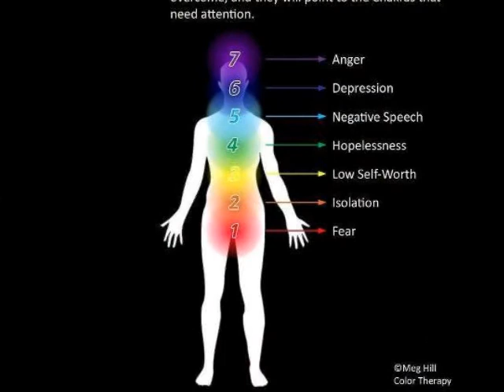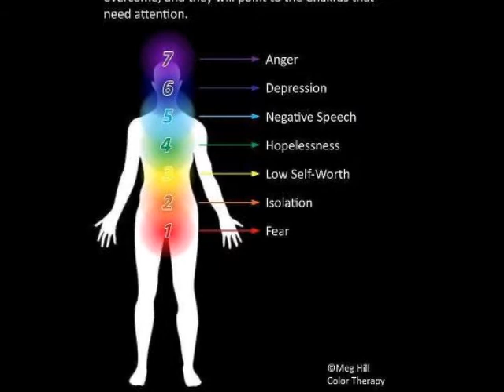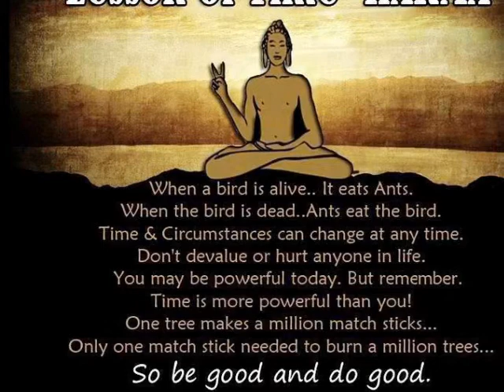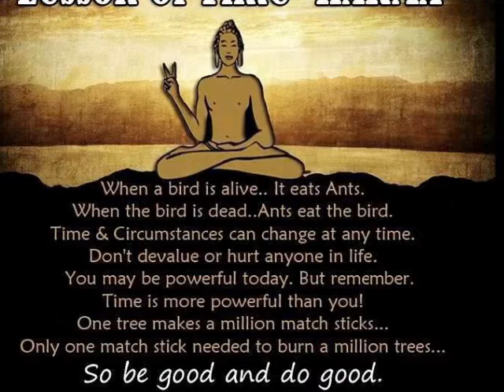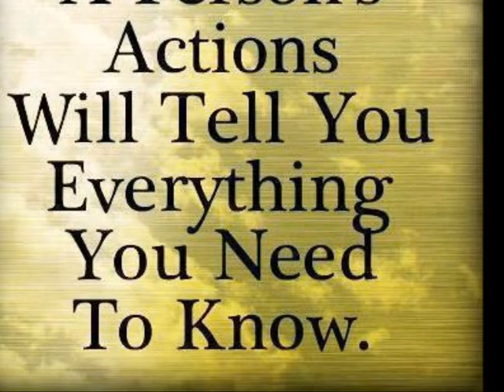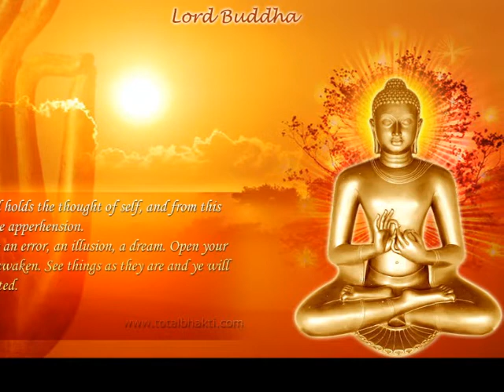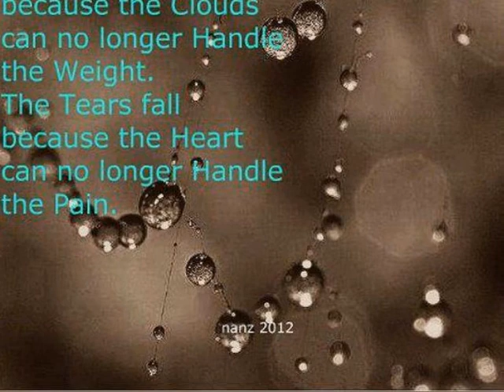EXCERPTS 16 AND 17 The Age of Innocence and First stirring of Existential bio Energy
EXCERPTS 16 AND 17

The Age of Innocence and
First stirring of Existential bio-Energy

EXCERPT: HOW TO REAR A CHILD?